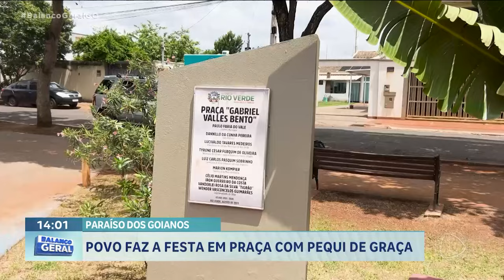POVO FAZ A FESTA EM PRAÇA COM PEQUI DE GRAÇA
JÁ PENSOU UMA PRAÇA CHEIA DE PÉ DE PEQUI? POIS ELA EXISTE E É O PARAÍSO PROS GOIANOS LÁ EM RIO VERDE. É TANTO PEQUI QUE DÁ PROS VIZINHOS E PRAS ARARAS, QUE TAMBÉM ADORAM O FRUTO!